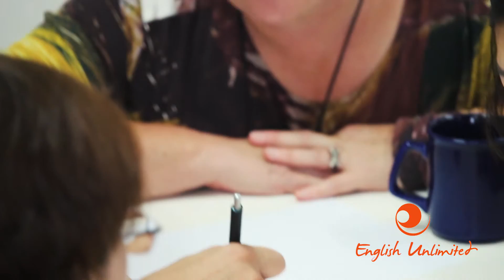Student meet and greet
Student meet and greet: Get a sneak peak of our student! Take the opportunity to get to know our students. Listen to their story about their journey in Australia and their time at English Unlimited.